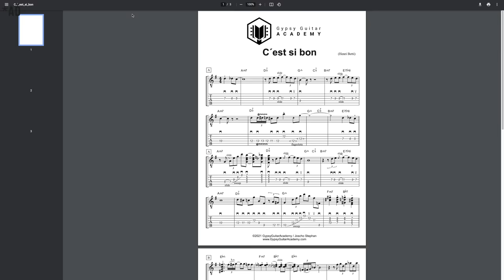🎸 Transatlantic Guitar Trio // Richard Smith, Joscho Stephan & Rory Hoffman // Live in Düsseldorf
USA Tour - September 2024:
Sep 06 - Fitchburg (WI)
Sep 07 - Fitchburg (WI)
Sep 08 - Arlington Heights (IL)
Sep 09 - Holland (MI)
Sep 11 - Parkville (MO)

Sep 13 - Loveland (CO)
Sep 14 - Arvada (CO)
Sep 16 - Santa Fe (NM)

Sep 17 - El Paso (TX)

Sep 18 - Tucson (AZ)
Sep 19 - San Diego (CA)
Sep 20 - San Pedro (CA)

Sep 21 - Los Angeles (CA)
Sep 21 - Culver City (CA)
Sep 22 - Topanga (CA)
Sep 23 - Private Event

Sep 24 - Santa Cruz (CA)
Sep 25 - Santa Rosa (CA)
Sep 26 - Santa Barbara (CA)
Sep 27 - Ahwahnee (CA)
Sep 28 - Mission Viejo (CA)

Sep 29 - Henderson (NV)

We are thrilled to announce the premiere of the “Transatlantic Guitar Trio” concert film!
While touring the UK and Germany at the moment, we've been blown away by the incredible support - sold out clubs, great people & great concerts!

Not everyone will be able to visit a show in person, or may be miles away. That's why we've decided to bring a best-of-show straight to you.
It was recorded last Wednesday live at the Jazzclub Jazz-Schmiede Düsseldorf in Düsseldorf, Germany and is presented to you by my online class GypsyGuitarAcademy.

Guitar: Joscho Stephan
Guitar:   Richard Smith @richardsmithmusic@richardsmithmusic
Guitar & Vocals: Rory Hoffman
Special Guest: Volker Kamp (Bass)

Video & Audio-Mix: Malte Weber
Location: Jazz Schmiede Düsseldorf, Germany

00:00 Intro
00:12 The Mad Russian
05:50 Hey!
06:25 Transatlantic Bolero
10:21 Rory
11:33 Rory’s Waltz
14:27 Richard
14:56 Mr. Lucky - Richard Smith - Solo
19:14 Sponsor - GypsyGuitarAcademy
20:04 Düsseldorf Stomp
24:50 Nuages - Joscho Stephan - Solo
29:35 Rory’s Xaphoon
29:54 Time on my hands
35:22 Night Life - Rory Hoffman - Solo
44:00 The Band
45:00 Tiger Rag
49:45 Thanks for watching!